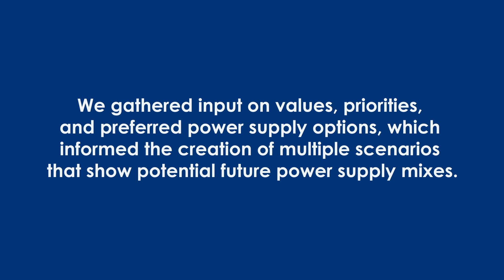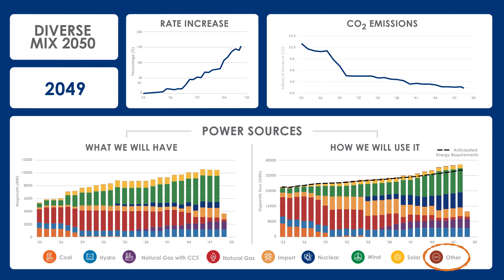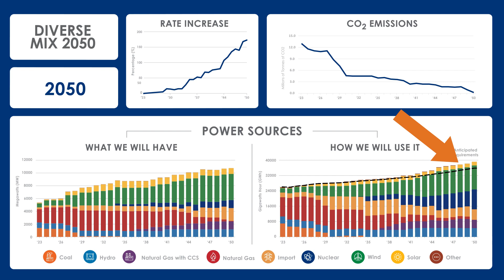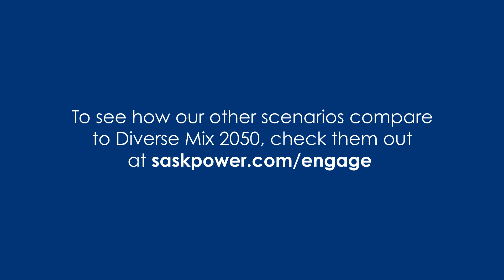Future Supply - Diverse Mix 2050